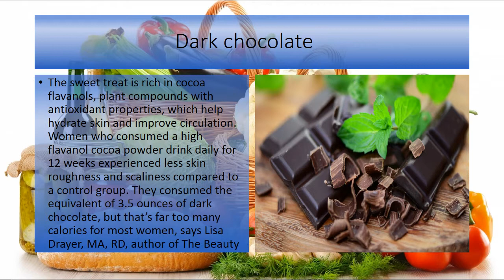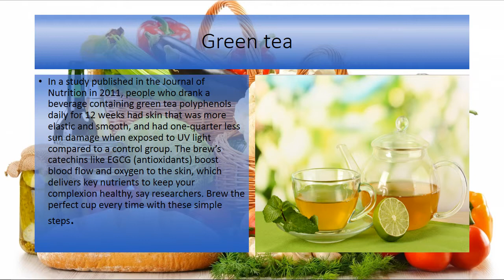Top 6 Foods for Great Skin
advice.When researchers in a 2012 study in PLOS ONE analyzed the diets of 1264 women, they found that a higher consumption of olive oil (more than 8.4 grams or 2 teaspoons a day) was associated with 31% fewer signs of aging compared to people who ate less than 3.8 grams (about 1 teaspoon). Olive oil beat out the other oils tested, including sunflower and peanut. Why? About 75% of the fat in olive oil is monounsaturated fatty acids, which may play a role in the youth boost. The antioxidant polyphenols in olive oil could also quench damaging free radicals.People who ate 5 tablespoons of tomato paste daily, along with almost a tablespoon of olive oil for 12 weeks, had 33% more protection from sunburn compared to a control group that ate just olive oil, according to a 2008 UK study. The antioxidant lycopene (levels of which are higher in cooked, processed tomatoes) improves skin’s natural SPF. The sweet treat is rich in cocoa flavanols, plant compounds with antioxidant properties, which help hydrate skin and improve circulation. Women who consumed a high flavanol cocoa powder drink daily for 12 weeks experienced less skin roughness and scaliness compared to a control group. They consumed the equivalent of 3.5 ounces of dark chocolate, but that’s far too many calories for most women, says Lisa Drayer, MA, RD, author of The Beauty Diet. A whole grain oatmeal is a better pick for breakfast over a bagel and jelly. That’s because the latter offers a double whammy for skin: refined, sugary carbs that prompt your body to make insulin and increase the production of hormones known as androgens. “Elevated androgens cause sebaceous glands in the skin to secrete more oil that gets trapped inside pores, causing pimples,” says Drayer.One serving (3.5 ounces) of these little swimmers contains 1.5 grams of omega-3 fatty acids, making it one of the best sources of the fat. Fatty fish is particularly rich in the type of omega-3 called DHA, an anti-inflammatory. “Inflammation is now known as the root cause of acne,” says Dr. Wu. Packing your diet with these omega-3s (also found in salmon) can help keep your skin clear.